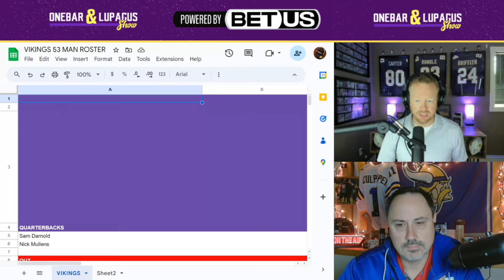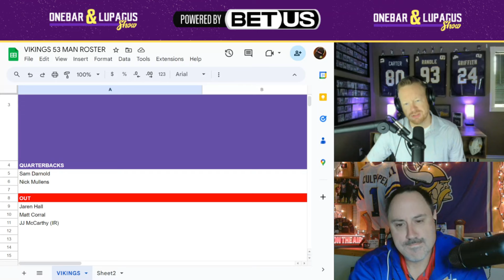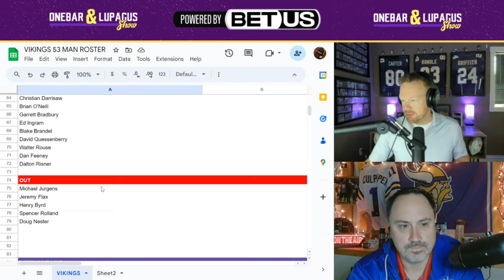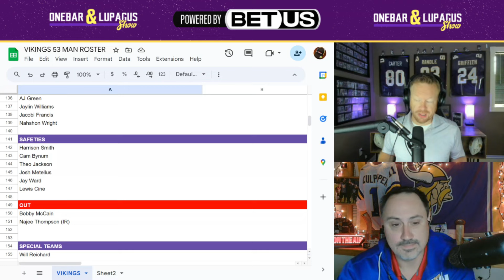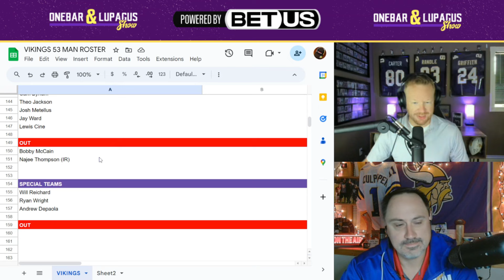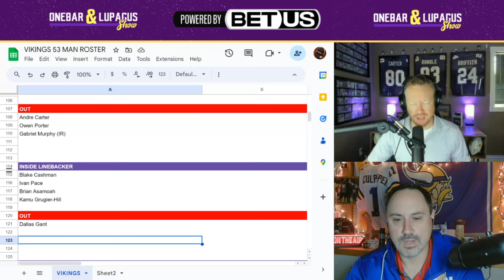UPDATED Vikings 53 Man Roster Projections